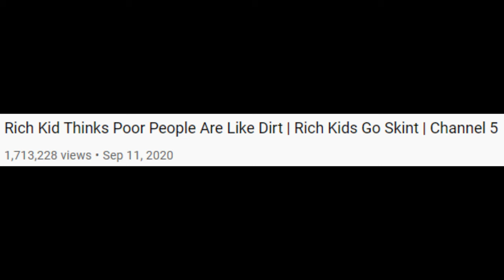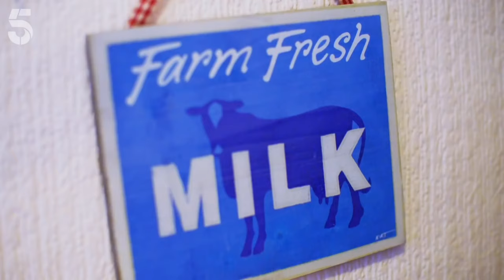Rich Kid Meets Poor People!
Rich Kid Meets Poor People! Maria Rimmer is a rich kid who is also a mother. When Maria thinks of the poor, she thinks of dirt. Maria learns that families who don't have private health care rely on the NHS when a family member is ill and much more.

This is just a reaction commentary and is simply satire.  Please do not go bully anybody who I react to.